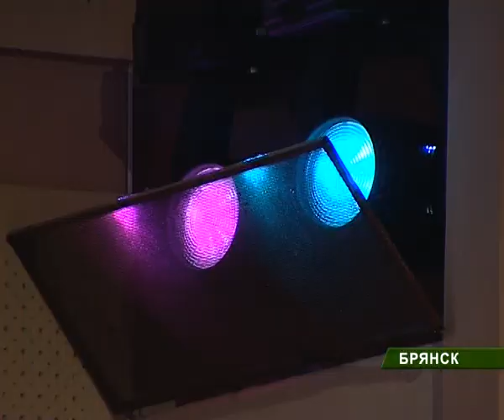Президентский грант детям_ 15_12_10